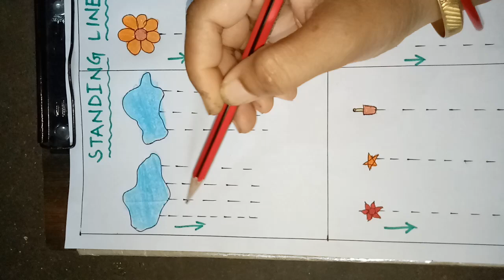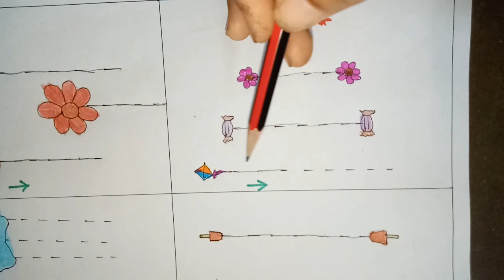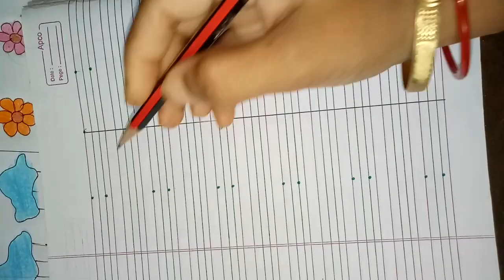Standing line/ How to draw Standing Line/ Standing Line Worksheet for kids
In this video we have discussed about how to draw Standing line.

Standing line for nursery kids
How to trace standing line?
learn to draw Standing line
pattern writing
standing line activities
standing line worksheet for kids
kids activities @ N C Malini